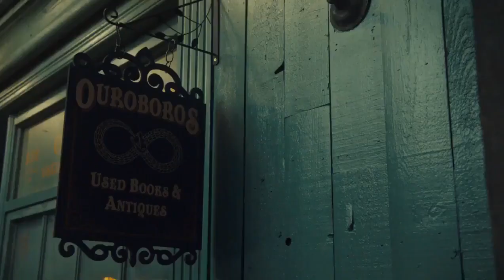NEW SHADOWHUNTERS 3B TRAILER by Netflix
With Clary gone everything is trying to cope w the situation...Jace has become reckless and is in constant look for a fight, Alec and Izzy are trying to help him through his mourning. Simon seems for answers of the Mark of Cain next to Isabelle. Meantime Malec gets strong together, while Luke is not quoting on trying to find Clary. A new face surfaces and turns out to be Jonathan Morrgenstern himself...

Shadowhunters returns on Monday Feb 25th and Feb 26th worldwide on Netflix. let the countdown begin.